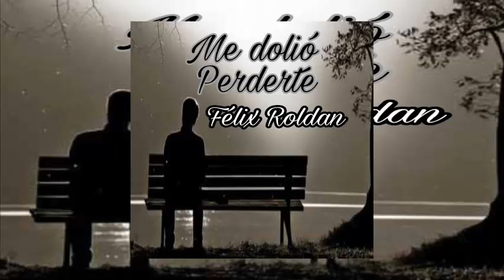Félix Roldan - Me dolió perderte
Su canal Ale mc

Canal de la pista